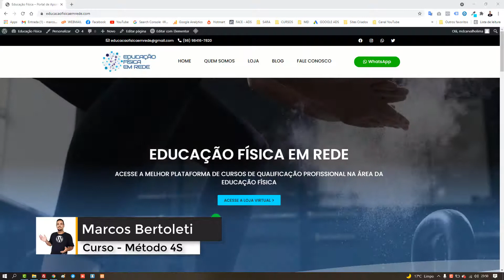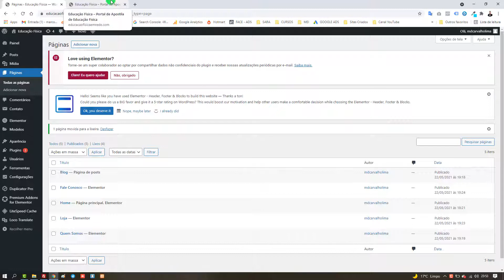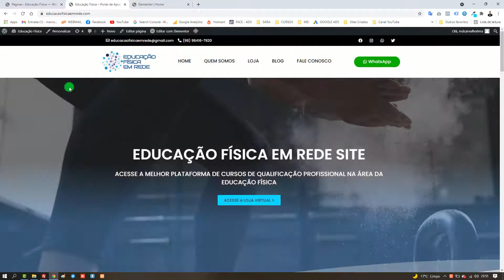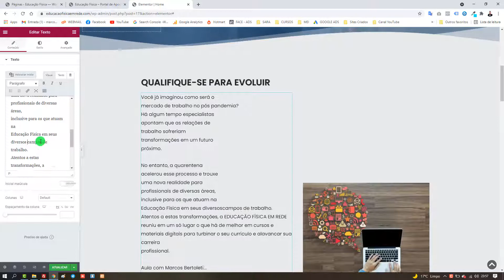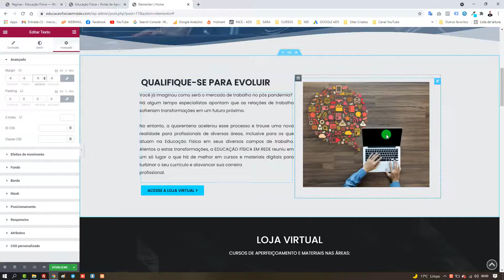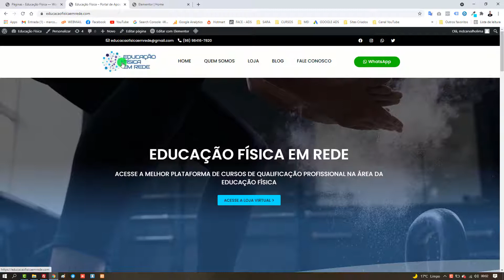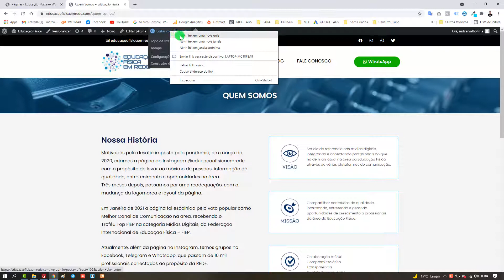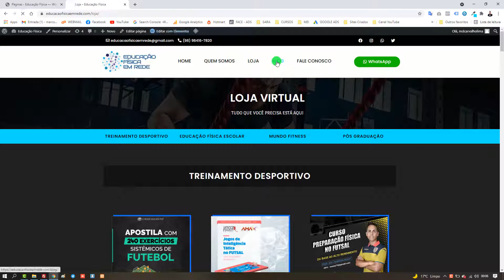Gerenciando um Site WordPress com Elementor | Passo a Passo para Editar o Conteúdo do Site WordPress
Aprenda a editar o conteúdo do seu site WordPress com Elementor em poucos minutos através dessa aula completa de gerenciamento de conteúdo.

Você terá acesso completo as cursos:
✅ Site Empresarial
✅ Logomarca
✅ Loja Virtual
✅ Cartão Virtual
✅ CSS Personalizado
✅ SEO Otimização para o Google
✅ Facebook Ads
Gostou?
Quer aprender?